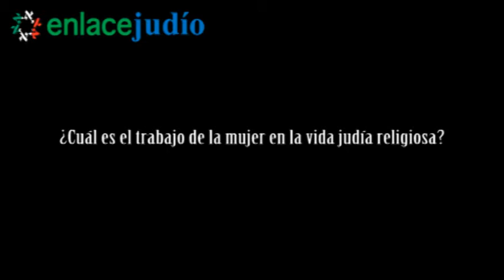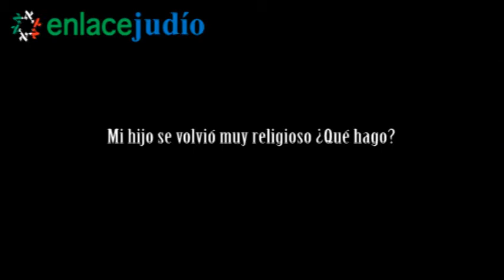Enlace Judío - Jornadas Kiruv en el Centro Comunitario Sefaradí (2a Parte)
Reportaje: Elena Bialostocky
Edición: Toyfa Vicuña

2 y 3 de febrero de 2014